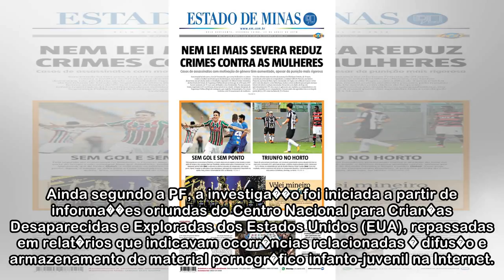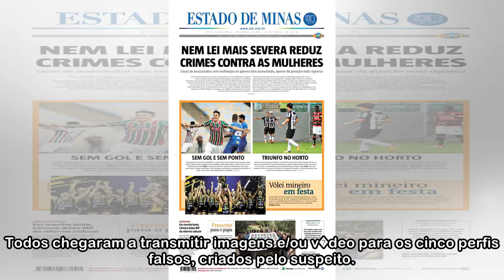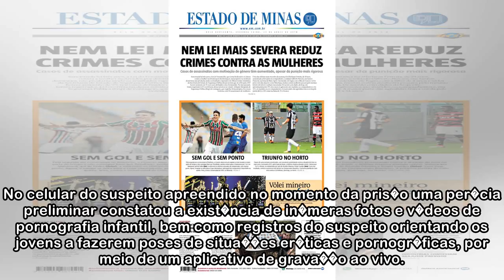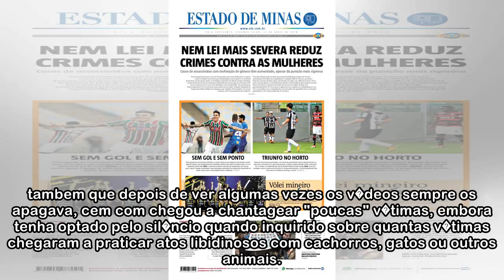PF prende jovem que coagia sexualmente crian�as e adolescentes no Facebook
Um assistente administrativo, de 27 anos, natural de Recife e residente no bairro da Imbiribeira, Regi�o Sul da Capital, est� preso por se passar por mulher no Facebook para obter imagens e v�deos int...